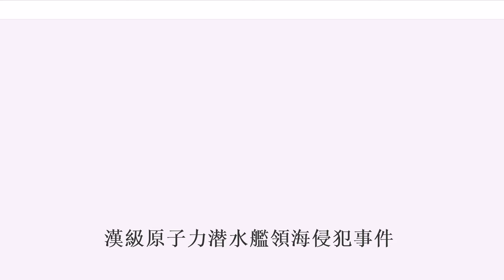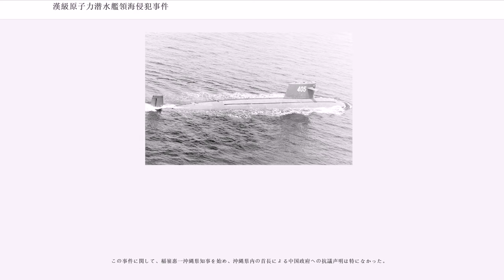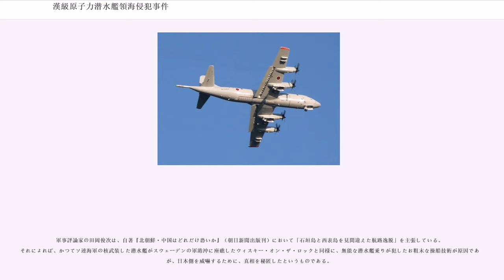漢級原子力潜水艦領海侵犯事件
漢級原子力潜水艦領海侵犯事件（ハンきゅうげんしりょくせんすいかんりょうかいしんぱんじけん）は、2004年（平成16年）11月10日に発生した中国人民解放軍海軍の漢型原子力潜水艦が石垣島周辺海域を領海侵犯した事件である。日本政府は、海上自衛隊創設以来2度目となる海上警備行動を発令した。

2004年（平成16年）10月中旬、中国の北海艦隊青島海軍基地から漢（ハン）級原子力潜水艦が出港した。潜水艦は、青島から沖縄本島に向かってまっすぐ進み、上海と沖縄本島との中間点付近で針路を南方に取り、10月中旬に宮古島付近を通過してフィリピン海に出た。そして、宮古島南方海域でグアム島に向けて針路を取り、沖ノ鳥島近海を通過して11月上旬にグアム島に達した。その後、潜水艦はグアム島沖150km地点で島の周りを1周して帰路に就いた。

この潜水艦の動きは、出港直後からアメリカ軍により探知されており、青島沖からはアメリカ海軍と海上自衛隊により、常時監視されていた。

帰路は、往路のさらに南方海域をフィリピンのルソン島に向かって西進し、ルソン島はるか西方で北北西に針路を取る。

11月8日深夜、潜水艦は石垣島に向かってまっすぐ針路を取った。海上自衛隊は、共に潜水艦の監視を行っていた台湾海軍から先島諸島に向かって進行中との通報を受け、海上保安庁とともに潜水艦の大掛かりな追尾を開始した。海上自衛隊は、P-3C哨戒機によるパッシブソノブイ投下により追尾体制に入った。さらに、護衛艦「くらま」「ゆうだち」（両艦とも佐世保基地所属）を現場海域に派遣し、無線による警告を行った。同時に、中国政府に船舶の問い合わせを行ったが、中国政府から何の返答もなかったことから、国籍不明潜水艦として対応することになった。

11月10日午前4時、潜水艦は警告を無視して北北西に進み、石垣島南南東33kmで北に転針する。P-3Cはアクティブソノブイの投下を開始し、潜水艦の正確な位置を特定しつつ追跡を行った。

11月10日午前5時40分、海上自衛隊の護衛艦はソーナーをパッシブモード（音波受信専用）からアクティブモード（探信音送受信モード）に変更し、精密測的と領海侵犯に対する警告を開始した。

11月10日午前6時55分、石垣島は日の出を迎えた。海上保安庁の航空機によって、うっすらと海面に見える艦影が撮影された。また、海上保安庁は付近の航行船舶に対し、航行警報を出し注意を呼びかけた。

11月10日午前5時48分から7時40分にかけて、潜水艦は潜航したまま石垣島と多良間島間の日本国の領海侵犯をした。これは潜行中の潜水艦の領海内の航行が無害通航に該当しないからである。

午前8時45分に防衛庁から海上警備行動が発令された。これは目標がさらに北上し尖閣諸島付近の領海を再度侵犯する恐れが生じたためである。

午後9時海上自衛隊の護衛艦と、SH-60J哨戒ヘリコプターのディッピングソナーは潜水艦をソーナーで探知した。ただし、このとき警告爆撃などは行わなかった。潜水艦は、東シナ海に出てから追跡をかわすために針路を複雑に変更し、デコイ（おとり）の射出やエンジン停止を行うなどしたが、追跡は継続された。

11月12日午前7時10分、潜水艦は沖縄本島の北西約480kmで日本の防空識別圏をでたが、針路を見定めるために追尾は継続された。

11月12日午後1時海上自衛隊はソーナーをアクティブモードからパッシブモードに変更した。潜水艦は、この時点で少なくとも55時間は潜行状態であったため、原子力潜水艦と断定された。

11月12日午後5時50分、針路上中国海軍の原子力潜水艦と判断でき、かつ再度領海侵犯の恐れがなくなったことから、防衛庁長官と統合幕僚会議議長らの防衛会議を行った。潜水艦が上海沖に達したため、海上自衛隊は追尾を中止、海上警備行動を終了した。

町村信孝外務大臣は、潜水艦の航跡や音紋、海上保安庁航空機が撮影していた潜水艦の写真の分析から、国籍不明潜水艦が中国海軍所属の漢級原子力潜水艦と判断し、中華人民共和国特命全権公使の程永華を外務省に呼び出し抗議した。程永華は「調査中につき抗議は受け入れがたい。」と答えた。

11月16日未明に、当該潜水艦は青島海軍基地に入港し、艦長は北海艦隊司令部で事情聴取を受けた。同日11時、中...